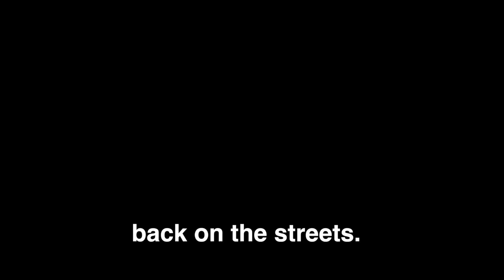Zade Imperial - I'm Not Going Back To The Joy (Album promo)